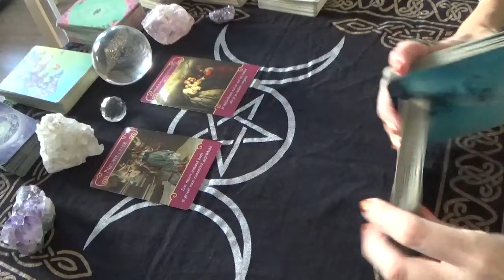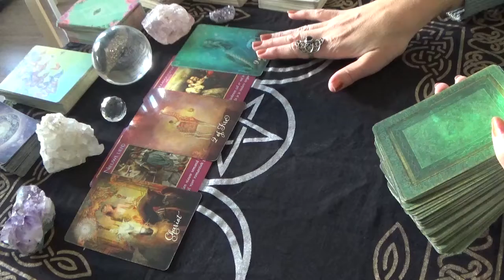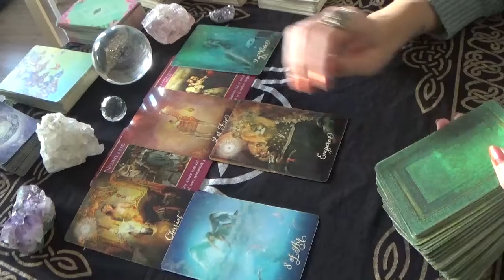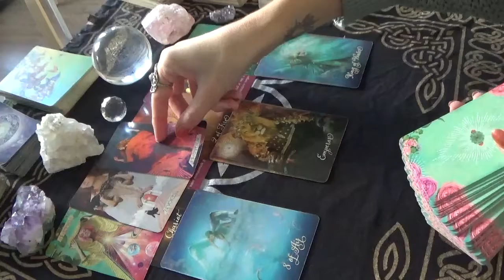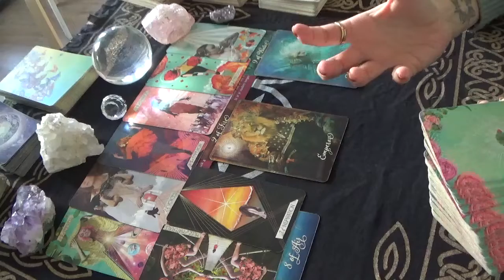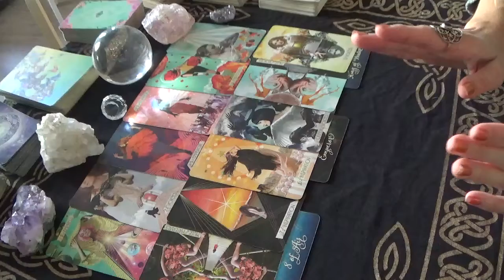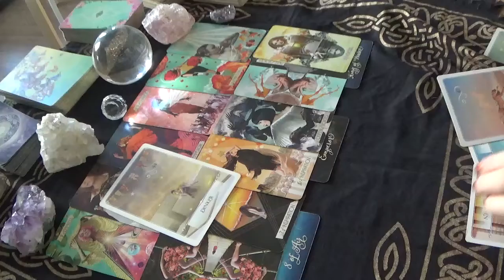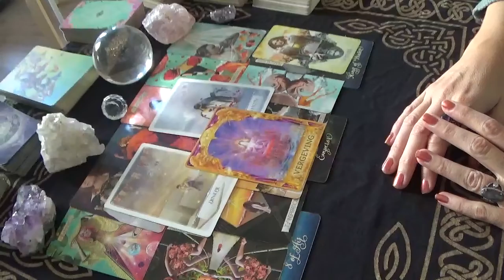Vissen - Stop met denken en kom in actie - Tarot Reading